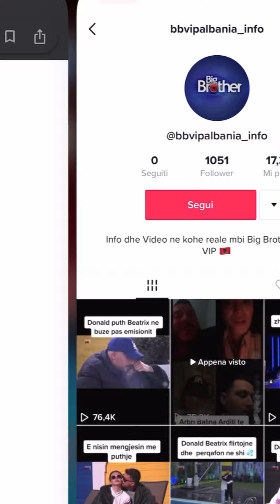ARBRI komenton deklaraten e donaldit